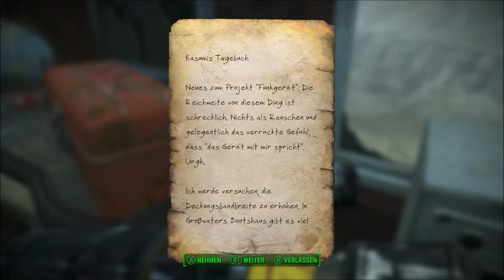Wo ist Kasumi? // Let's Play Fallout 4 #198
Das Leben meint es gut mit John, der mit einer liebenden Frau und seinem kleinen Sohn ein hübsches Haus in einer idyllischen Nachbarschaft bewohnt und sich sogar den Luxus eines Hausroboters leisten kann. Alles scheint perfekt, bis zu dem Tag, an dem die Bomben fallen...
Die kleine Familie findet rettende Unterkunft in Vault 111 und soll hier ein neues Leben in Sicherheit vor der Strahlung an der Oberfläche führen. Doch Vault 111 ist nicht das, was sie zu sein vorgab. Hinter den Kulissen sollen an den ahnungslosen Schutzsuchenden Experimente durchgeführt werden.
Hilflos muss John mit ansehen, wie seine Frau ermordet und sein Sohn entführt wird. Nach über 200 Jahren im Kälteschlaf, kann er schließlich entkommen, als Einziger.
Die Welt, die er kannte, existiert nicht mehr. Alles, was für ihn noch bleibt, ist den Mörder seiner Frau und hoffentlich seinen Sohn zu finden. Doch das Ödland hat seine eigenen Regeln und Krieg, Krieg bleibt immer gleich...

Spiel: Fallout 4
Erscheinungsjahr: 2015
Entwickler / Publisher: Bethesda Game Studios / Bethesda Softworks
Genre: Open-World-Action-Rollenspiel

Intro: “Washington Post“ by “The U.S. Army Band“